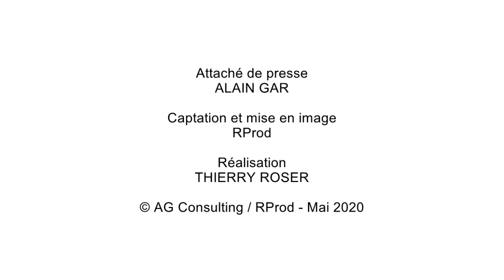Pays de la Zorn / La tournée de la factrice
Christine - Factrice chez le groupe La Poste